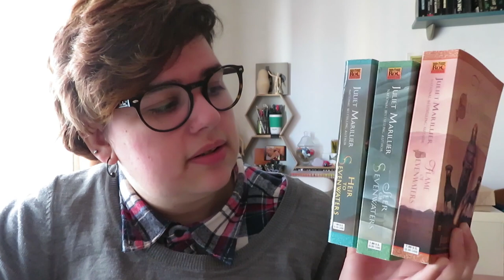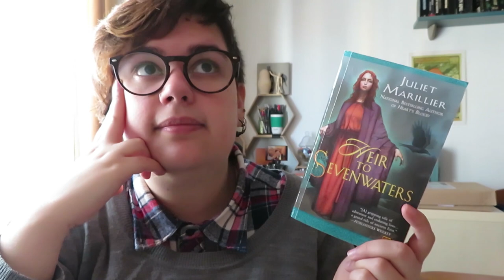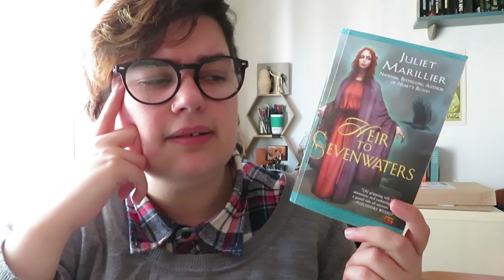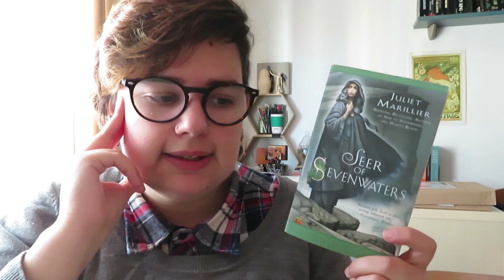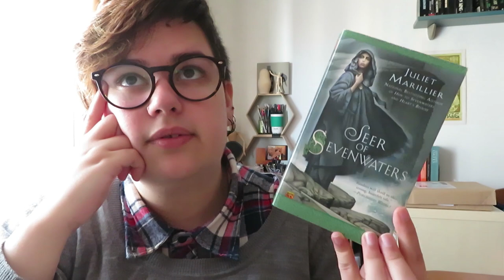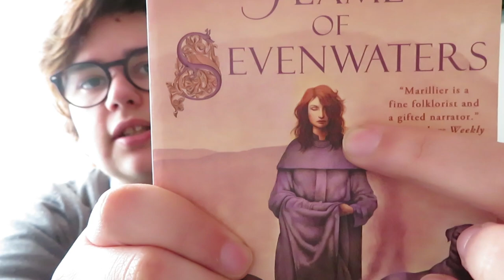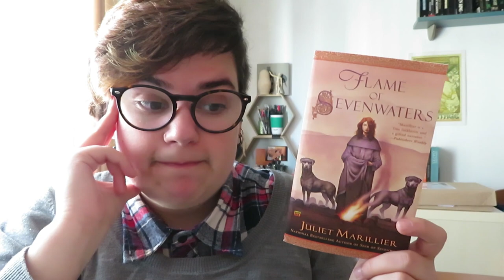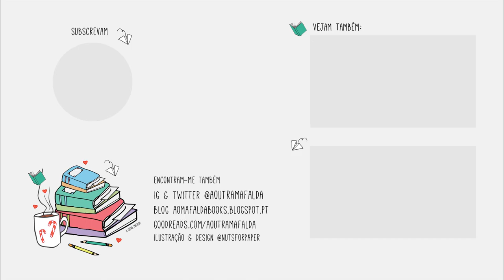OPINIÃO | Herdeiro de Sevenwaters | Vidente de Sevenwaters | Chama de Sevenwaters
Obrigada a todos os que participaram no projecto de ler Sevenwaters durante o ano de 2018 ♥️

📚 Livros mencionados! (a série Sevenwaters foi publicada em Portugal inicialmente pela Bertrand e mais tarde pela editora Planeta).

01:43 - Herdeiro de Sevenwaters
07:48 - Vidente de Sevenwaters
14:27 - Chama de Sevenwaters